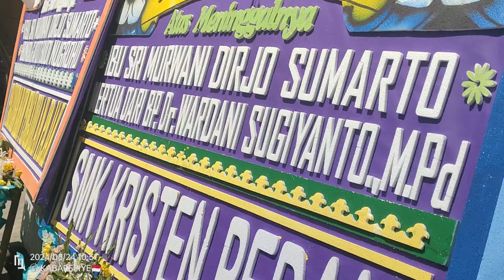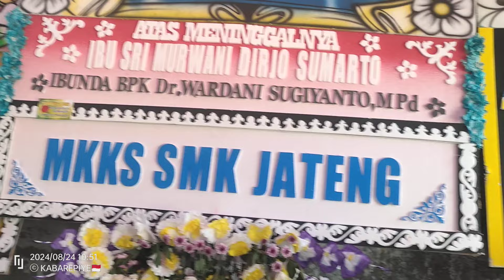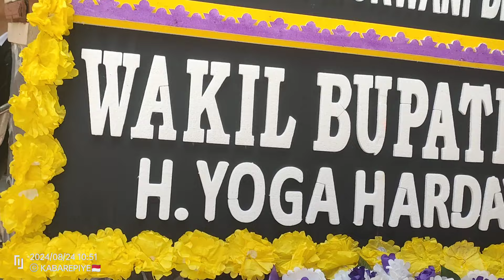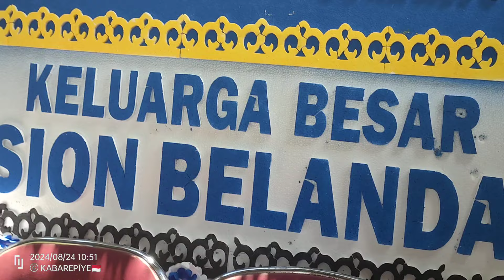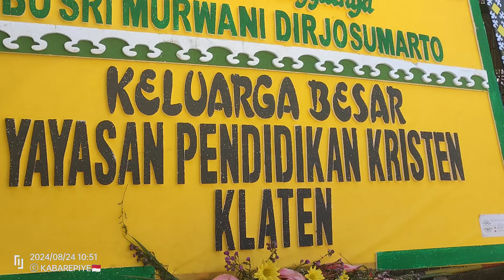Takziyah Almarhumah Ibu Sri Murwani Dirjo Sumarto Mertua Dr. Wardani Sugiyanto di Karangdowo Klaten